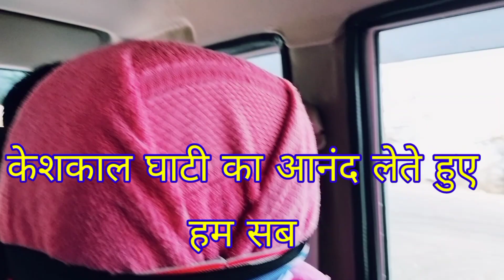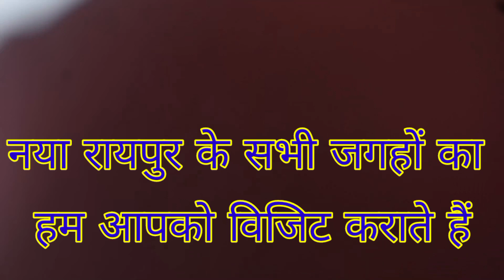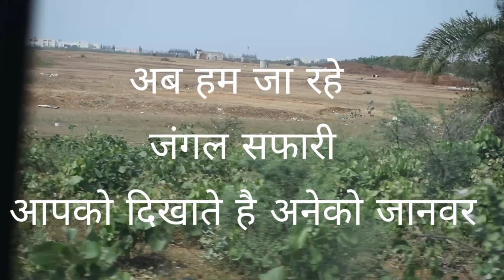Naya Raipur Naya Raipur City || Smart City || View & Facts || Chattisgarh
hello फ्रेंड्स, SUKOLMARKAM All Content @spmarkamDNT में आप सबका स्वागत है. हम नया रायपुर गए थे जिसमे हमने कई जगह घुमे उसमे से ही छोटा सा क्लिप आप सबको दिखने की कोशिश किया हूँ. आप लोग भी यहाँ जा सकते हो बहुत अच्छा जगह है हमें बहुत मजा आय. इस विडियो में एक ही जगह को दिखाया गया है पूरा नया रायपुर आगे के विडियो में दिखाएँगे. धन्यवाद.